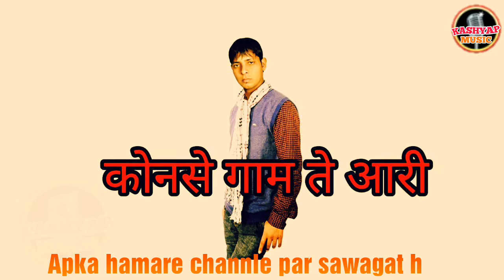KONSE GAAM TE AARI //HARYANVI SONG ~ SUKHWINDER KASHYAP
Konse Gaam Te Aari

SONG KONSE GAAM TE AARI

LYRICS JASSA BHATERI

SINGER SUKHWINDER KASHYAP

MUSIC M.R STUDIO

LABEL KASHYAP MUSIC

SPECIAL THANKS SINGER SUNNY KASHYAP